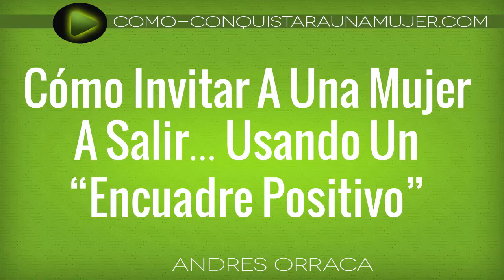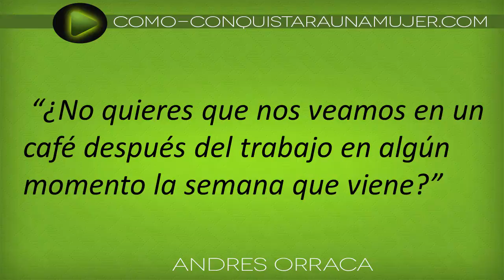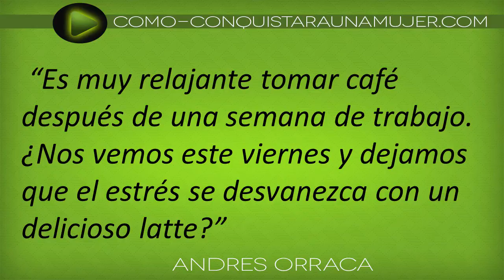Cómo Invitar A Una Mujer A Salir Utilizando Lo Que Y Llamo Un “Encuadre Positivo”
Sobre Como Atraer Mujeres Usando Tu Confianza.

Como invitar a salir a una mujer, usando una tecnica poco conocida!

Cuando invitamos a una mujer a salir casi siempre somos rechazados, y esto por que?

Sera que las mujeres son malas y solo buscan divertirse haciéndonos pasar trabajo, y rechazándonos porque si?

EN mi opinion, NO!

Es que actuamos como necesitados, y usamos un encuadre negativo.

Hoy veremos como puedes invitar a una mujer a salir utilizando lo que yo llamo, "Encuadre Positivo"